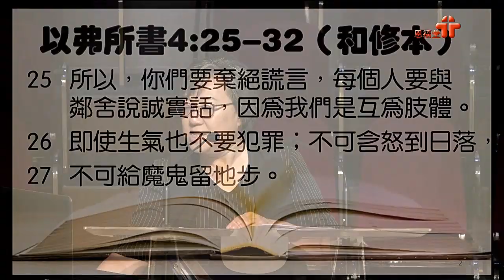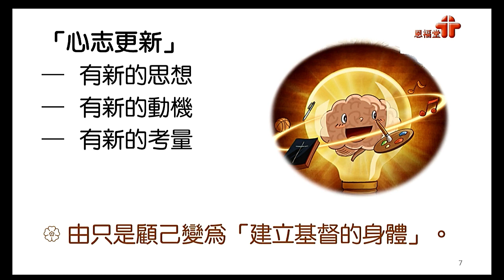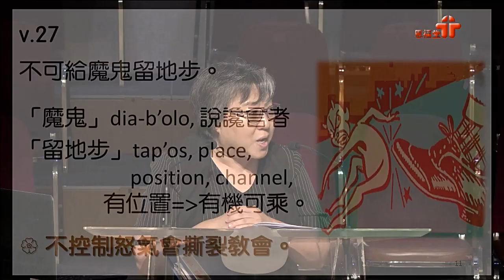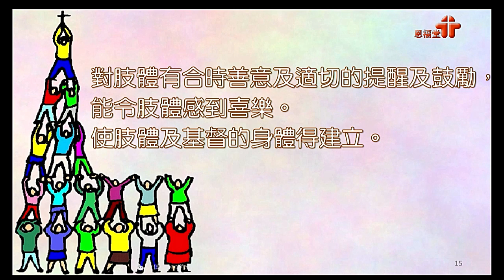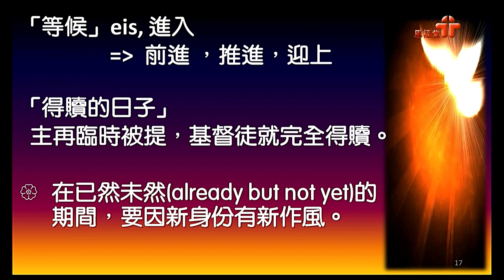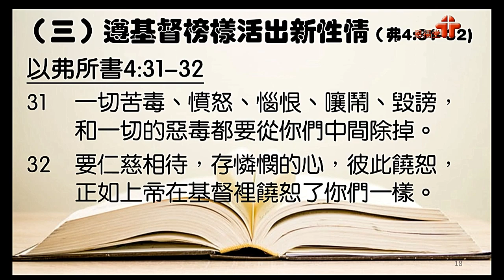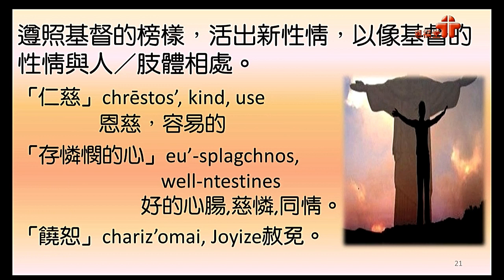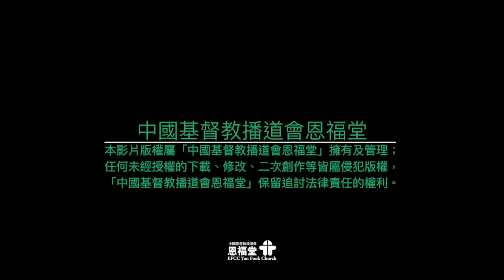2019-08-11 恩福中心早堂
講員：梅余秀嶽牧師
題目：以弗所書系列 - 新人新作風
經文：以弗所書4:25-32（和合本修訂版）